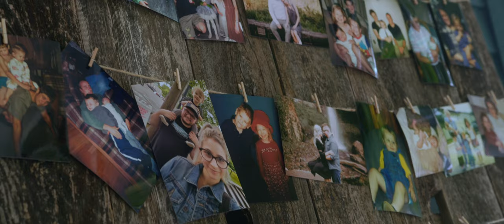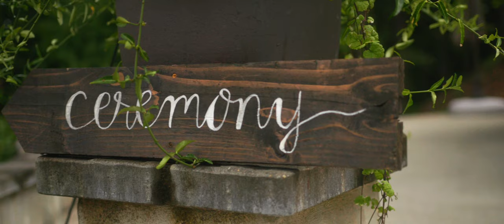Canon C300 Mark III Wedding Film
This was a wedding I shot this year on the Canon C300 Mark iii. The last few shots in the extreme dark were shot on the Sony Fx3 since there was very little light. The footage is amazing and a camera that I would highly recommend if you don't mind its larger form factor.

The color grade on this camera came together so easily. I could easily push the C300's codecs to the limits and not have to worry about the image being destroyed.

Gear used:

Canon C300 Mark III
Canon EF 20-70 f2.8 L
Canon 100-400mm F4.5-5.6L IS II